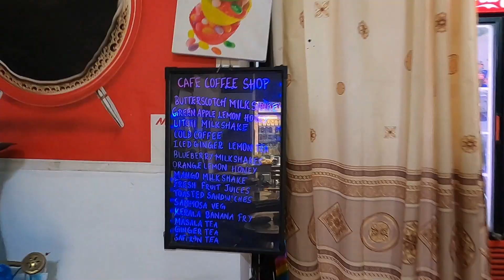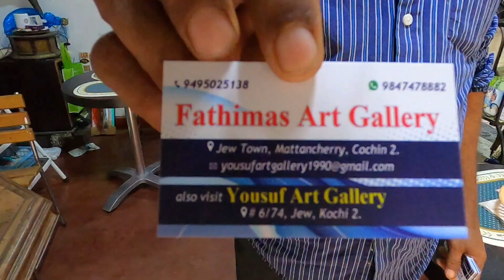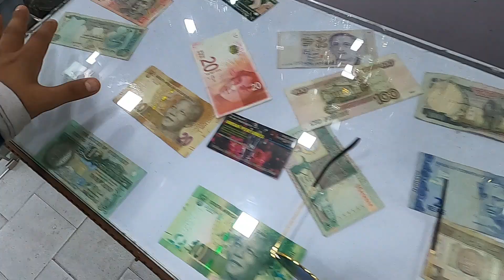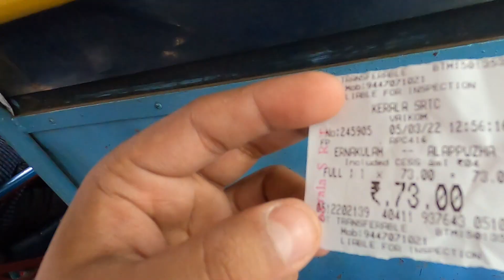HOW SOUTH INDIAN TREATS A NORTH INDIAN | ALAPPUZHA | ALLEPPEY KERALA | ALLEPPEY TRAVEL |AMRIT SHARAN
Ready for Kerala? Grab an unbeatable offer or request a call back for a customized Kerala tour package by filling out the form at the

HOW SOUTH INDIAN TREATS A NORTH INDIAN | ALAPPUZHA | ALLEPPEY KERALA | AMRIT SHARAN